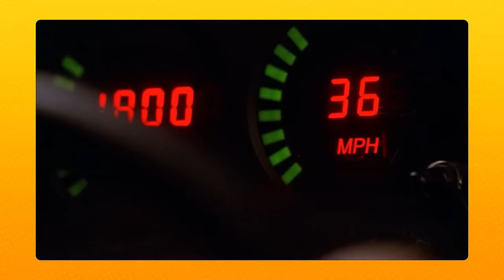KRYPTO (S4E14) Inconvenient Truth About Working with Dogs & Dirty Ways to Increase Ratings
Join us for a doggone good time as Tom Welling and Michael Rosenbaum revisit Smallville Season 4 Episode 14: KRYPTO!

After a much needed introduction from our first pet guest, the guys discuss the good times and weird smells of working with our canine guest star this week.

Tom shares the inconvenient truth of drawing good performances from animal actors and Michael sheds a light on the impetus of his Rotten Tomatoes beef.

Timecodes:
0:00 - Intro
2:18 - Krypto
5:20 - Doggone memories + filthy mutts
9:18 - Jane Seymour is workin!
12:20 - Clarkie to the resuce
14:00 - Rosenbaum's favorite
15:43 - Betterhelp
17:35 - Massive explosion save + padded walls!!?!
21:10 - Back to the urine thing
24:00 - Hotline
26:50 - Michael's  ick
30:40 - Show ratings
31:27 - Ryan’s favorite scene
33:00 - Round 33 in our fight with Rotten Tomatoes
36:07 - Outro
37:03 - Could not do it without YOU

❤️ HUGE Shout Out to our Top Tier Patrons:
Nikki G
Leanne P
Raj C
Santiago M
Little Lisa
ThomasTomTurner
Shane W
Sophie M
BetsyD
Abhi P
Rae H
KarenApple M
99MORE
LayLonnie N
Brett G
Always Hold On To Smallville
Estevan G
Garrett W
Bob K
Kimberly L
Tom N
Jason W
Osama A
Glenda, the Good Witch P
Lana (Rhymes with Banana) W.
Nancy D
Brian G
Sarah W
YVRGrips
Ana M
Amanda R
Teddy127
Michael P
Ryan R
Jordan M
Randy B
Craig G
Jor El
Heather & Greg
I made Talkville say Butts
Brian H
Eric K
Kristen B
Naneen W
Stephanie K
Darth Achilles
Finky
Early is on time
MrsChlarKent
Damn Who’s That
Janette E
Deadvid
General Zod
Theodore
Jammin J
Big D
Doug R
Carlos C
TommyZeeBoston68
Ken the Limerick Guy
Corey L
Mr Home Arcade
Jesse C
Clare M
D Brown
KarenIrra M
Jules M
Eldanzsupremo
Leslie V
McBerts
GingerM00se
Please Remember Janis from N.C.
Christophe S
Michelle M
Drew
Amandalynn
Sebastian F
Wolfie
Dacflando
Steven the Grocery Checker
Matthew & Lincoln B
Charlene A
The Coopers
Marion-Luise L
C. Gio
Cindy C
Shannon (Fo-Fannon)
Tina E
MattRick
Jen T
Jess D
Randy S
Kassie B
Brad A
Felicia R
Danny Mo Mirabal
Jay S
Rachel D
Steve + Nate Danger
When You're Rich, You Aren't Crazy, You're Eccentric
Chicken Flower Sammy Sharman
CarrieAnn
Patrick r
The Alexander Castle
darryl e
Charlene A
Lady L
Spicy Chicken
Jenny B
Anna B
Monica T
Yale M
Jeffrey K
Pipkinobi
Previously On Smallville
Matt C
Deepro, Sejal and Deven
Chadwick B
Keith B
Charu
MajorParadox
Libertariat
Christy H
Olga+Prokop
Biagio C
Kalel38
Lady J
Mignone a
Cody From Alaska
diana v
TheSaltyHam
Murphy C
David
Madison H